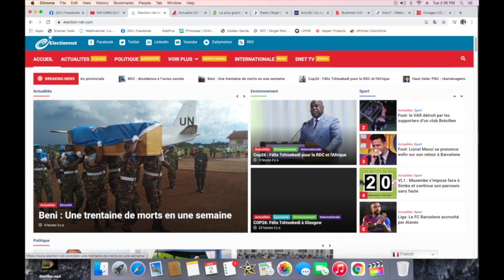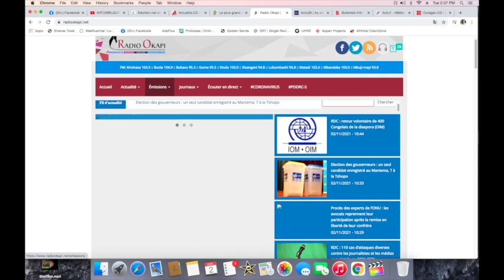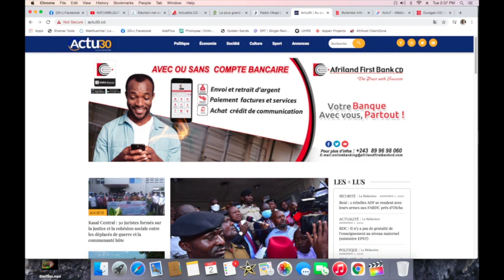CONTACTPROLIVE 02.11.21 FATSHI LOIN DE LA SOLUTION. LA CONSTRUCTION BASER SUR LA COHESION NATIONALE